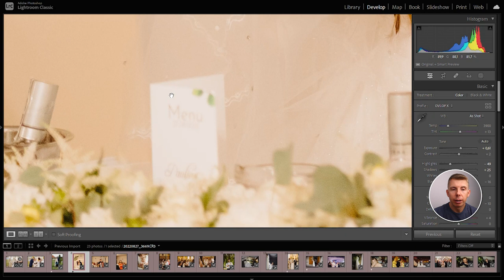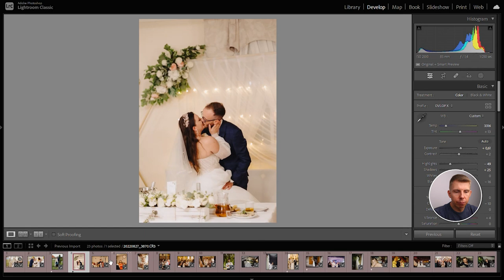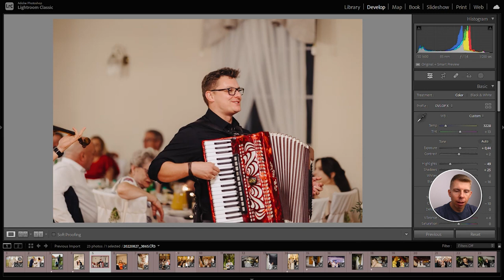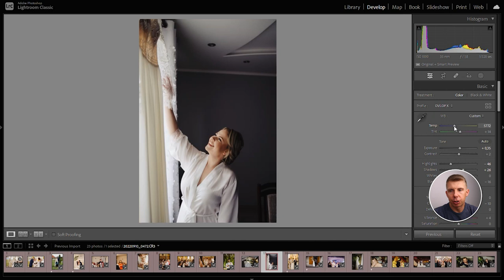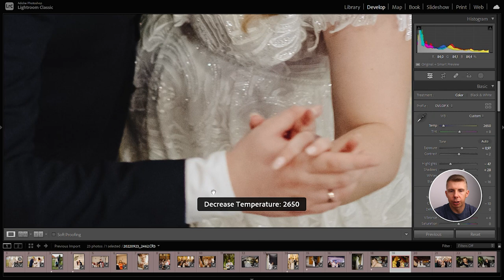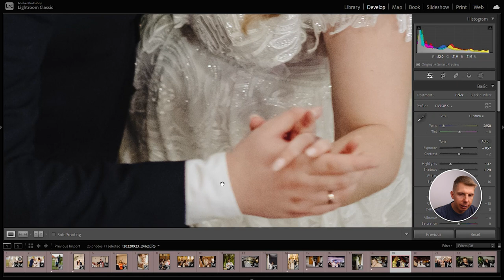Jak szybko ustawić poprawny balans bieli | FOTOGRAFIA ŚLUBNA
✅ Kurs: "Sekrety pozowania: Uchwyć naturalność na sesji" RABAT używając KOD FOTOJACEK

Temat, który wielu fotografom sprawia trudności, czyli jak szybko i poprawnie ustawić balans bieli. Szczególnie kiedy zaczynamy, może być z tym problem. Ale na szczęście jest prosta metoda, którą każdy może sam zastosować podczas edycji zdjęć w Lightroom czy Capture One.